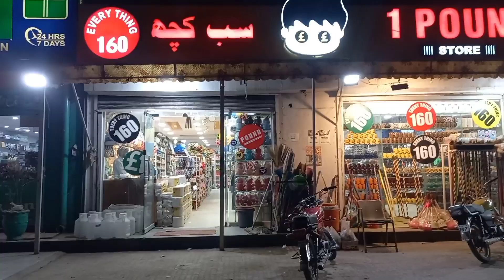Biggest one pound shop in Pakistan |cheapest gift shop in rawalpindi | urdu | hindi